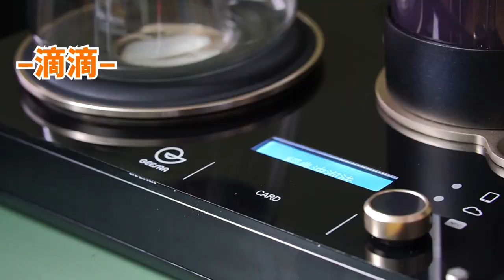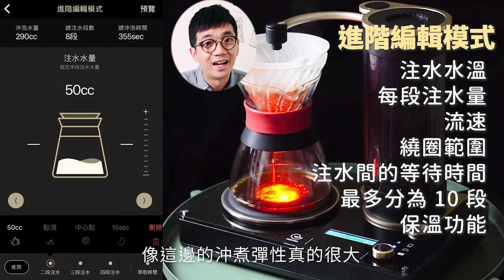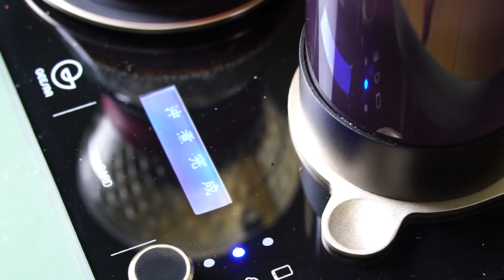會跳舞的智能手沖咖啡機【Coffee Dancer 咖啡機開箱】feat. GEESAA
☕️會跳舞的智能手沖咖啡機，GEESAA Coffee Dancer 開箱
去年在咖啡展上看到與各大咖啡店家合作的 GEESAA，就被它黑膠唱盤的外型給吸引到，如同黑膠唱針的注水頭和會旋轉的底座，這民眾的回頭率一定非常高

這次有機會拿到會跳舞的咖啡機 Coffee Dancer 來開箱，真的讓我們非常興奮啊，立刻想來嘗試它各種功能，設定一套自己喜歡的沖煮參數，更重要的是，下次想喝的時候，還能喝到一樣的味道😂

除了外型搶眼外，一台標榜智能手沖機的沖煮功能也相當完整，就讓我們一起來看看這台智能手沖咖啡機有哪些特色吧☕️

CoffeeDancer 到底有哪些功能呢～
✨類黑膠唱盤獨家手沖專利
先說外型好了，GEESAA 最令人印象深刻的，就是如同黑膠唱盤的設計，但這樣子的設計可不只是要吸引目光，唱針般的注水頭能將水柱注在設定好的地方，可以設定中心點、小圈至大圈的範圍，並針對設定的注水量進行調整，類似唱片的旋轉底座，則是模仿手沖時的繞圈方式，讓注水能夠均勻注在咖啡粉中

✨app 操控與參數設定
透過 GEESAA 獨家開發的手機 app，可遠端操控機器，除了基本的幾個內建沖煮參數以外，也可以選擇進階模式，設定自己想要的參數進行沖煮，Coffee Dancer 可以調整的參數有

沖泡水溫：根據想要的水溫，從攝氏 75-96 度皆可設定
每段注水量：根據不同斷水次數，設定每段的給水總量
水注大小：設定每段給水的流速，從每秒 1cc 到 8cc
注水位置：設定注水頭的注水位置，從中心點至外圈都可設定
等待時間：每階段注水後的等待時間，從 0-120 秒
可以調整的參數真的相當完善，也能依據每個人不同喜好，玩出不一樣的風味

✨參數分享功能
既然每個人都能設定自己的沖煮參數，那當然也要能互相分享啦
這點 GEESAA 也有想到，只要將自己的沖煮參數設定完，就能生成一張 QRCode 分享給朋友了，彼此在家裡也能品嘗彼此的沖煮喜好，更能互享討論

✨把知名咖啡館搬回家
這次 GEESAA 與各大知名咖啡館合作，推出店家們的指定沖煮，目前東南西北都有特別合作 @爐鍋咖啡 @虎咖啡 @咖啡葉 @芒果咖啡，不管在哪裏，都可以喝到全台灣的好咖啡、享受一杯由老闆設定的好喝咖啡，再現店家風味😏

整體來說 GEESAA 是一台功能相當完善的智能咖啡機，也非常符合咖啡廳的推廣需求，降低了大眾在家喝手沖咖啡的難度，更重要的是，讓咖啡師能夠騰出雙手，與客人互動，照顧到每位客人的需要。